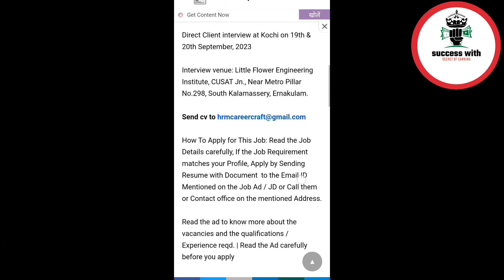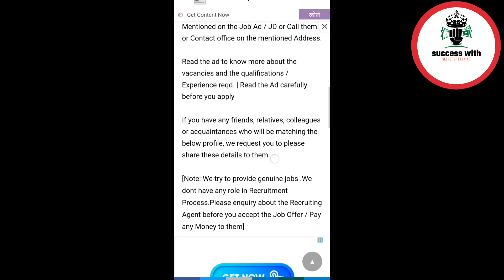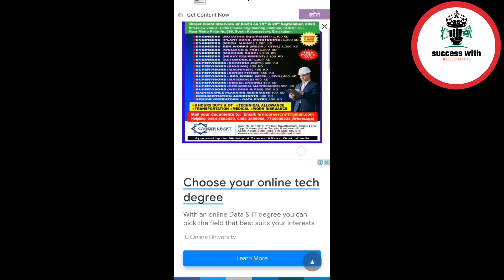Kuwait me visa kaise milta hai | Kuwait ka visa kaise milega | Kuwait Veza | kuwait news today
Kuwait me visa kaise milta hai | Kuwait ka visa kaise milega | Kuwait Veza | kuwait news today kamai ka Raj

Kuwait Job Market Update 2023 | Latest Employment Opportunities and Trends
Kuwait Job Market 2023 Latest Employment Opportunities Trends, and Tips
Description 🌟 Are you looking for job opportunities in Kuwait Look no further Our latest video brings you a comprehensive Kuwait Job Market Update for 2023. 🌟In this informative video we delve into the current job landscape in Kuwait providing you with the most up-to-date information on employment opportunities industry trends and crucial insights to help you navigate the Kuwaiti job market successfully.Here s what you can expect from this video 🔍  Job Market Overview Well start by giving you an overview of the current job market situation in Kuwait including key statistics and economic indicators 🌆  Industry Insights Discover which industries are booming and where the demand for skilled professionals is highest Whether youre in IT healthcare, engineering, or any other field well cover it all 🧳  Visa and Work Permit Updates Stay informed about the latest visa and work permit regulations to ensure a smooth transition if you're planning to work in Kuwait📋  Resume and Interview Tips We ll provide valuable tips on crafting a standout resume and acing job interviews in the Kuwaiti context📈  Salary Trends Learn about the average salaries in Kuwait across various industries and job roles to help you negotiate your compensation effectively🗺️  Top Job Portals Discover the best online resources for finding job listings and connecting with employers in Kuwait🤝  Networking Strategies Find out how to build a professional network in Kuwait a crucial aspect of job hunting and career growth Dont miss out on this valuable Kuwait Job Market Update for 2023 Whether youre a job seeker expatriate or simply interested in the Kuwaiti job scene this video has something for you Hit that like button subscribe to our channel and stay ahead in your career journey